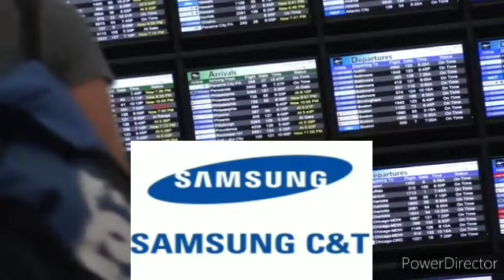Samsung _C&T _Company Qatar Ka kaisa hai? how is_ Sumsung _C&T _Company _in _Qatar? पूरी जानकारी !!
gulf job update
gulf job ki duniya